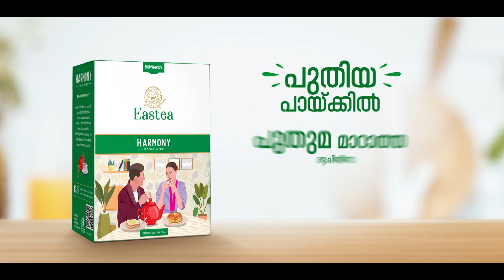Adsflo Worldwide Showreel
Presenting to you, our latest showreel! A showcase of Adsflo Worldwide's award-winning ad films that bring brands to life through captivating storytelling and stunning visuals.